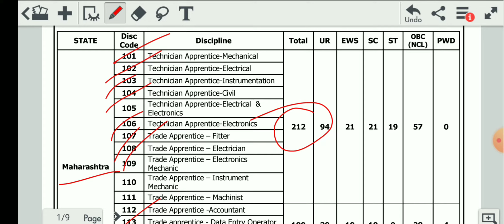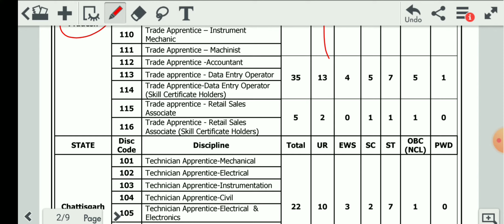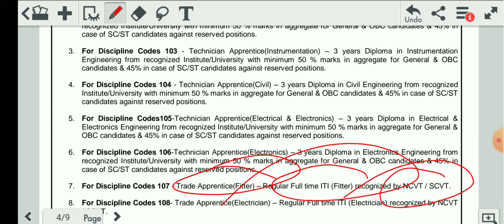IOCL apprentice 2022 | IOCL recruitment 2022 | IOCL apprentice apply online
IOCL apprentice
website :https :// iocl. com
ITI icon